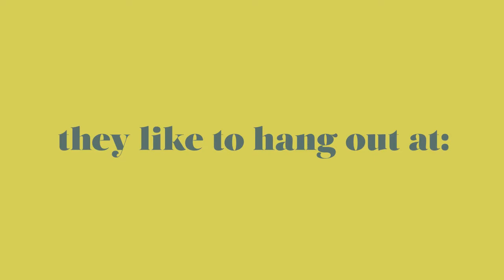FSU Wesley- New Student Group 2013